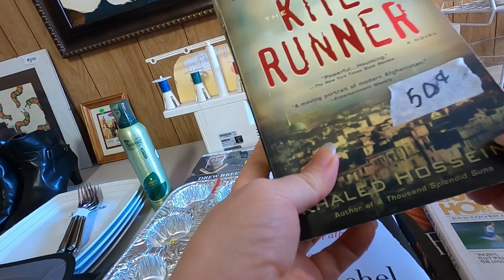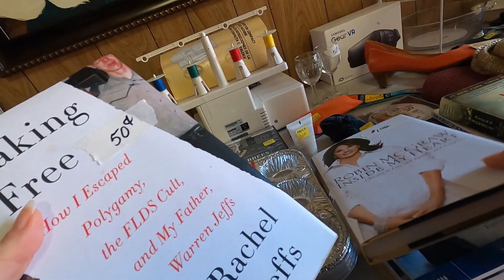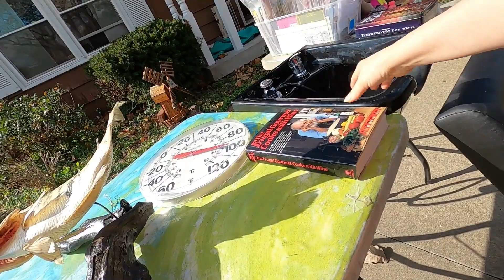VENTA DE GARAGE SALES EN USA EP 8